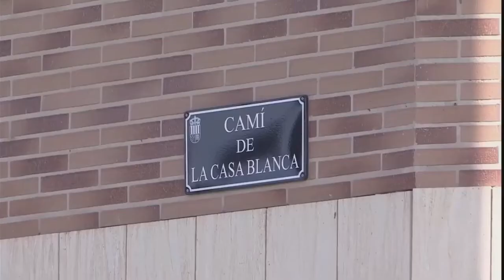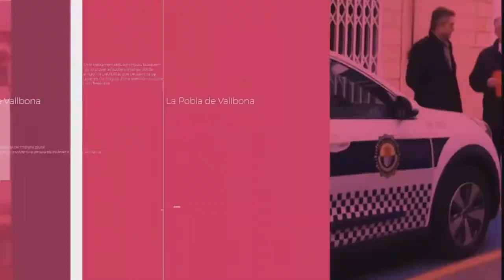EL JUZGADO APLAZA 31 DE 38 DESAHUCIOS PREVISTOS EN LA POBLA DE VALLBONA